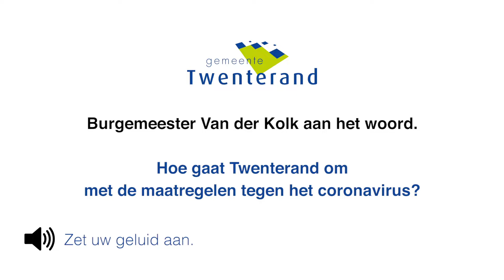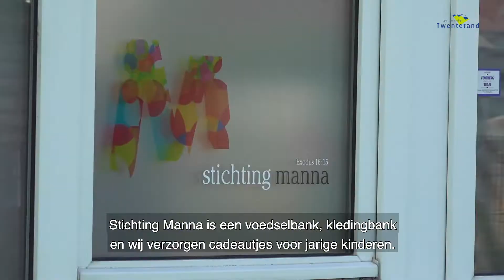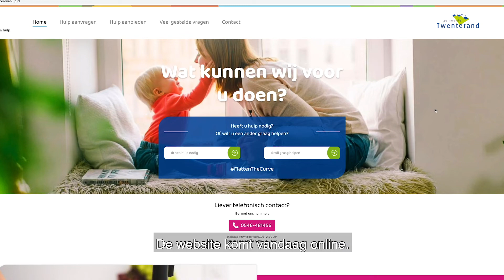Burgemeester Van der Kolk over hoe Twenterand omgaat met de maatregelen tegen het coronavirus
Ook is Bertus Akse, voorzitter van Stichting Manna, aan het woord over het initiatief dat zij in Twenterand gestart zijn om in deze lastige tijd mensen met een hulpvraag en vrijwilligers aan elkaar te koppelen via de

Inwoners kunnen met een hulpvraag ook terecht bij de webservice Helpende Handen van Zorgsaam Twenterand. U vindt Helpende Handen via helpendehanden.zorgsaamtwenterand.nl. Wanneer het niet lukt om een vraag digitaal te plaatsen dan kunnen medewerkers van het Zorginformatie●punt helpen.